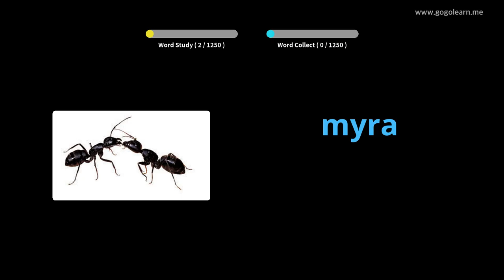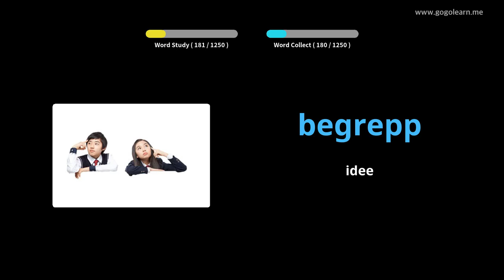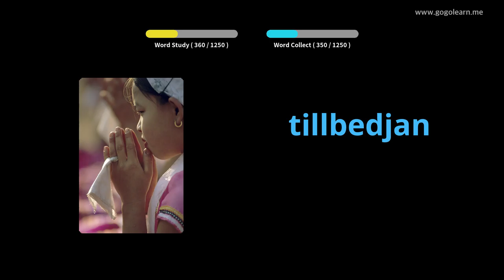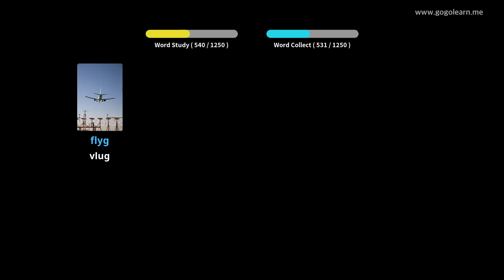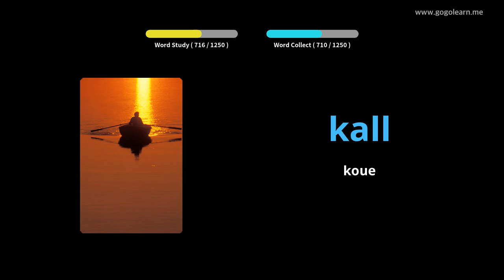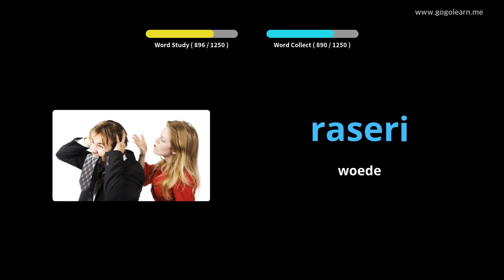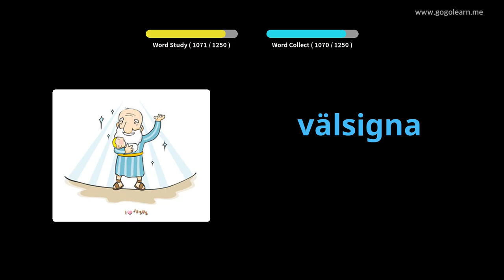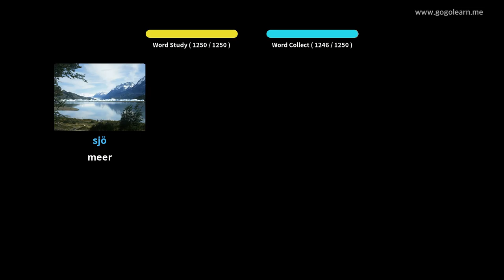Sweedse woordeskat basies | Golearn